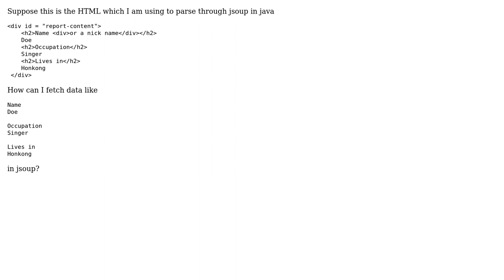jsoup : parse data just after some tag (h2)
With thanks & praise to God, and with thanks to the many people who have made this project possible! You are responsible for your own actions.